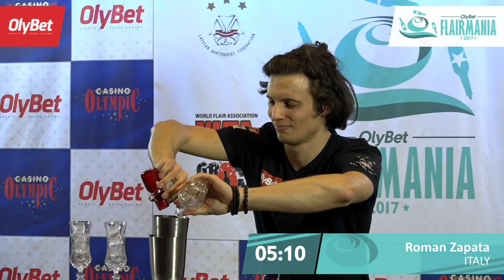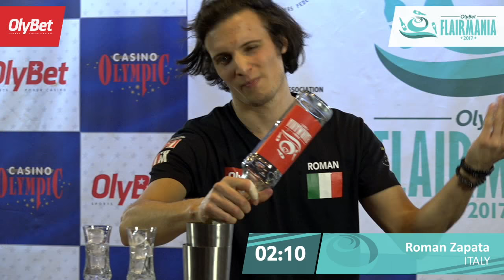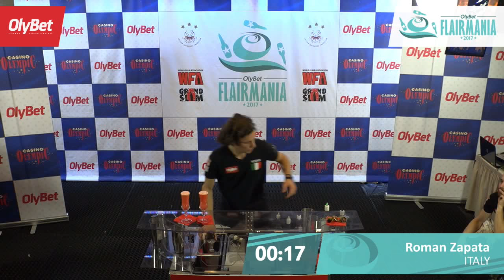Roman Zapata Final OlyBet Flair Mania 2017